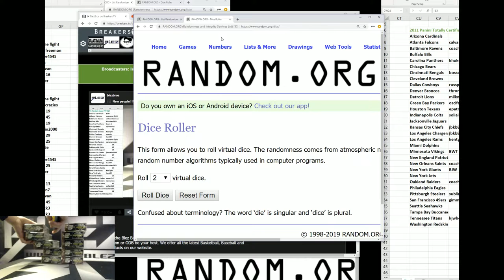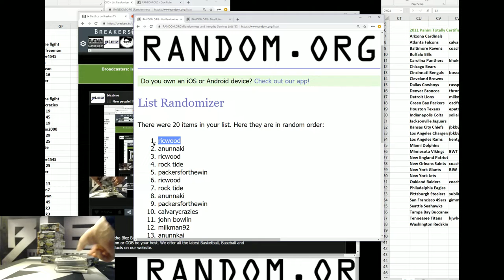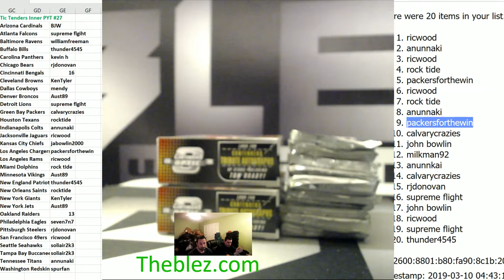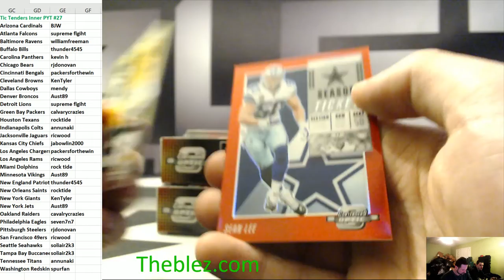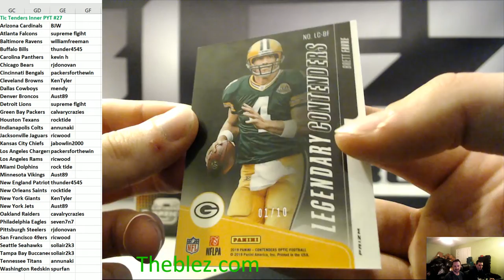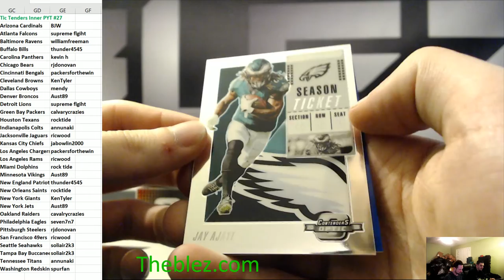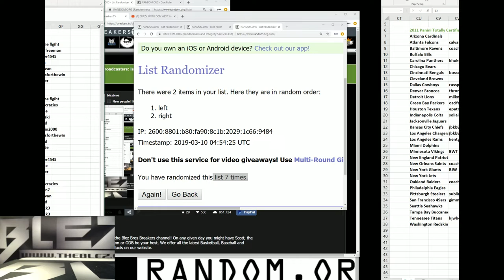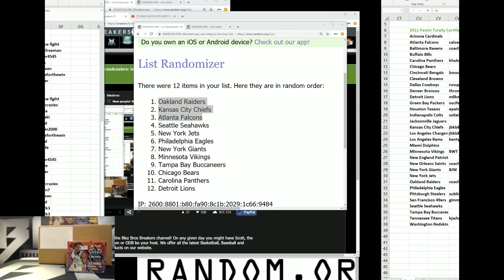2018 Panini Contenders Optic PYT #27